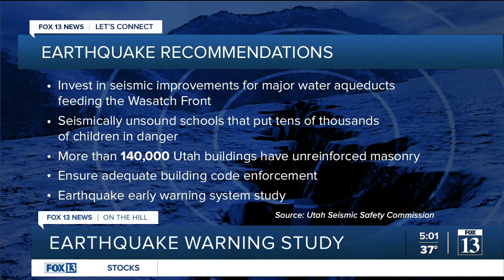Funding sought for study on earthquake warning system in Utah